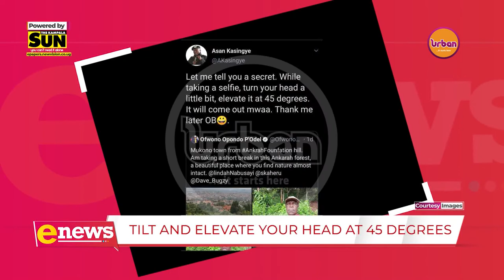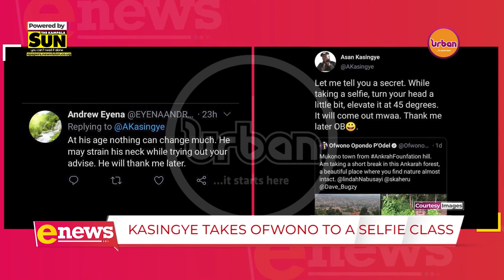ENews | Asan Kasingye tips Ofwono Opondo on selfies | 21102020